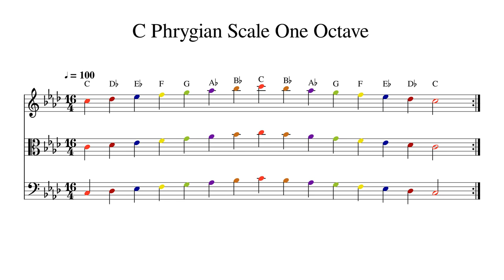C Phrygian Scale One Octave at 100bpm Backing Track Color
Play or sing along. This track features double bass, cello, viola and violin playing C Phrygian Scale One Octave at 100bpm. Sheet music is provided on G treble clef, C alto clef and F bass clef.